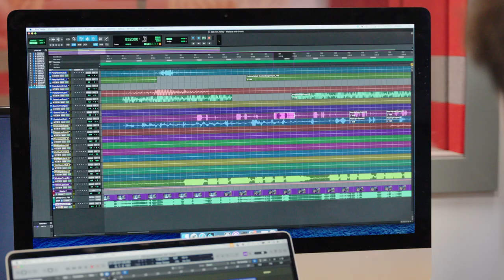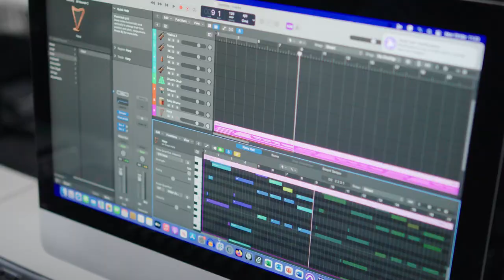🎥 Discover the MA in Music & Audiovisual Media at the University of Liverpool! 🎶📽️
Are you passionate about music and audiovisual media? Looking to elevate your skills and career prospects in a dynamic academic environment?

📚 About This Video:
In collaboration with the University of Liverpool, we at Slate and Mortar have crafted a compelling series of videos to highlight the enriching opportunities within the Music and Architecture departments. This video is part of a series aimed at prospective MA students, offering valuable insights into course content, career pathways, and personal experiences shared by our distinguished faculty and current students.

🔍 What You’ll Learn:

Insights from programme leaders and current students
Highlights of the curriculum and unique modules
Career prospects and industry connections
A glimpse into the vibrant student life in Liverpool

🌟 State-of-the-Art Facilities:
Explore cutting-edge technology and facilities such as:

Robotic arms for innovative music production
Foley studios for sound design
The new, state-of-the-art Tung Auditorium

🏙️ Why Liverpool?
Discover why Liverpool is the perfect backdrop for your academic journey. With its rich cultural heritage, vibrant music scene, and top-notch facilities, the University of Liverpool offers an unparalleled environment for creativity and learning.

🎬 Behind the Scenes:
Our team spent three intensive days capturing the essence of the School of the Arts, with interviews and b-roll footage that bring the university’s offerings to life. From creative transitions to slow-motion highlights, our post-production techniques ensure an engaging and dynamic viewing experience.

👉 Subscribe to our channel for more insightful content and don’t forget to check out the full series of videos showcasing the diverse courses and opportunities at the University of Liverpool's School of the Arts.

Maximise your potential with the University of Liverpool’s MA Music & Audiovisual Media programme. Watch now and take the first step towards your future! 🚀